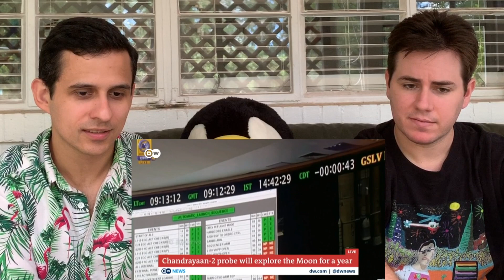Chandrayaan 2 | Launch Reaction! 🚀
India sends a moon probe called Chandrayan 2 into space. The Whale Boys react to the mission!